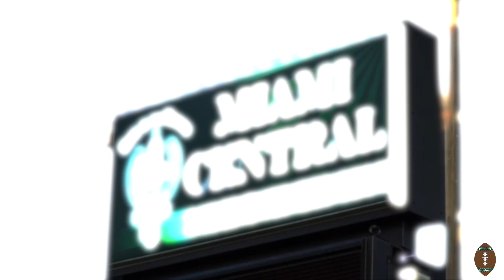Miami Central Rockets vs Miami Carol City Chiefs - Pregame Hype Film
Football Film Fanatics previews the Miami Central Rockets and Miami Carol City Chiefs in a South Florida High School Football game.